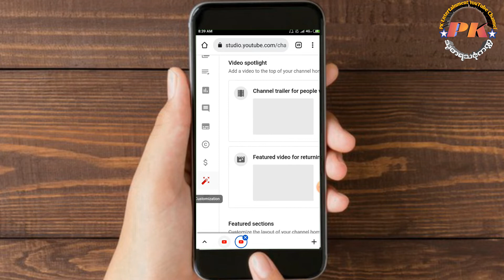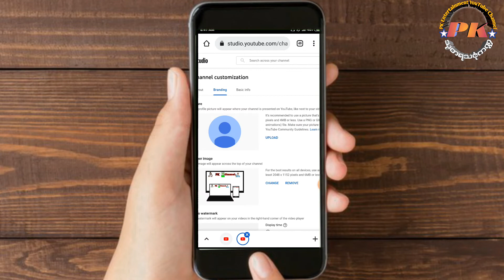YouTube Channel Logoထည့်နည်းပြောင်းနည်း How to change YouTube channel logo#youtube#နည်းပညာဆိုင်ရာ